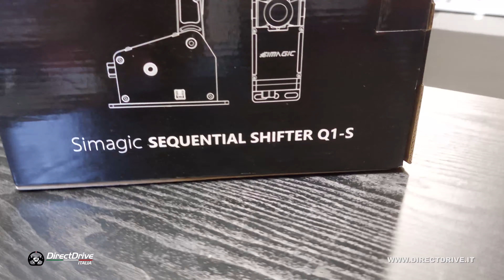Unboxing Cambio Sequenziale Simagic Q1S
Il nuovo cambio sequenziale Q1S è il risultato di un'attento lavoro di ottimizzazione degli ingegneri Simagic.

Il Simagic Q1S infatti mantiene inalterate le caratteristiche meccaniche del fratello maggiore Q1 togliendo però tutto il superfluo (come tasti e display).

Il risultato è un prodotto compatto ad un prezzo imbattibile.